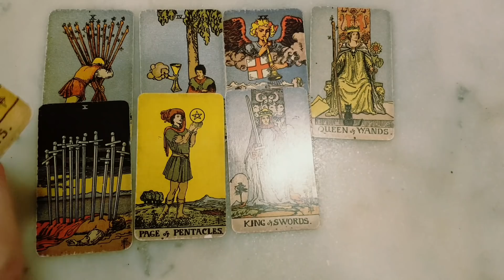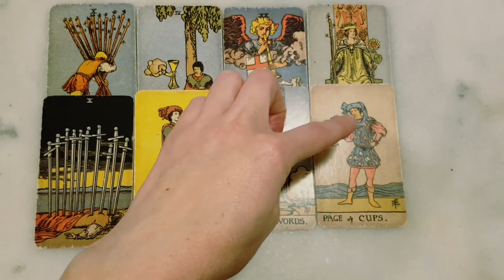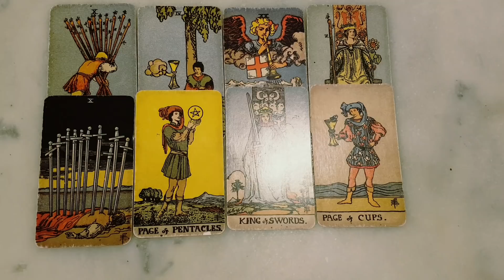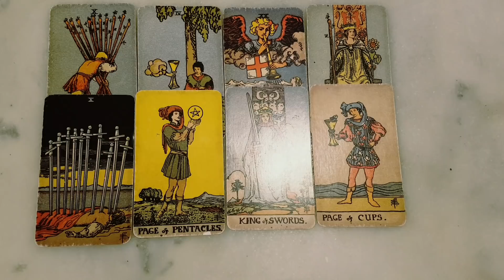LEO~This is What The UNIVERSE Has In Store For Your Connection😍Love Tarot 25-31 October 2021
A massive thank you to all for your time and your continuous support!